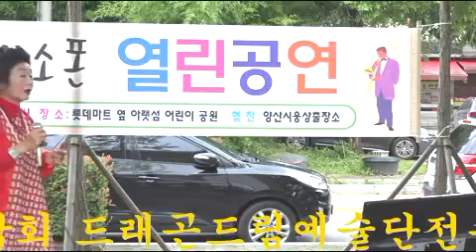큰룡꿈의음악여행큰룡tv초대가수 유필녀 님(박재란곡) 정태일색소폰열린음악회 드래곤드림예술단전속가수